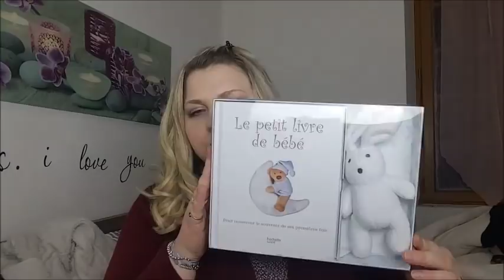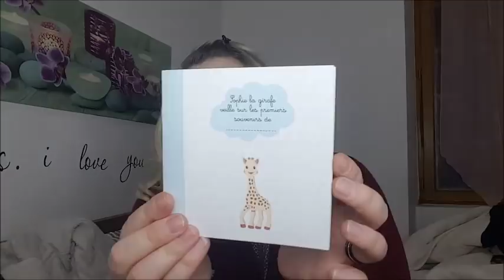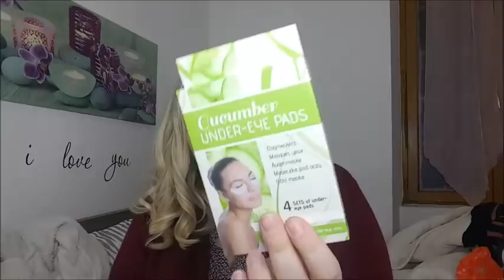HAUL ACTION #19 et Dons •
Tadammmmm allez un pti haul action ainsi que des dons que j'ai eu sur le groupe de don de seine et marne ! Il existe pas mal de groupe de ce genre par région donc n'hésitez pas à chercher tout ça sur facebook !